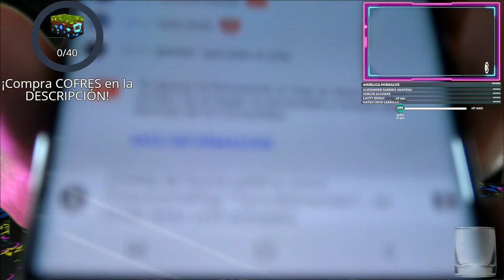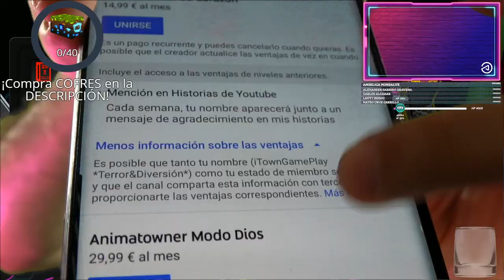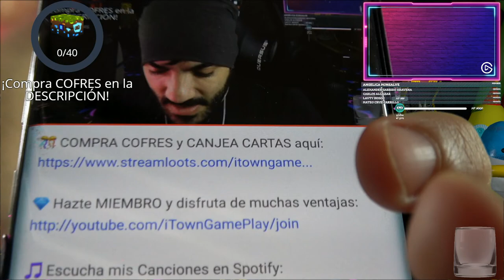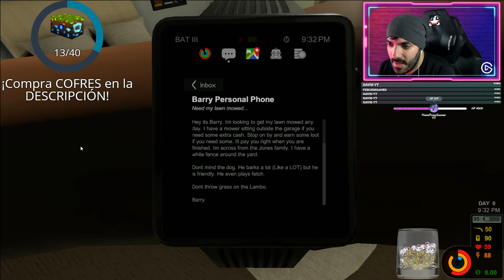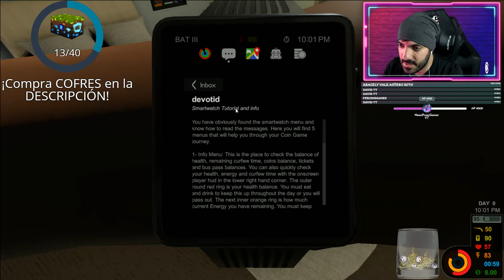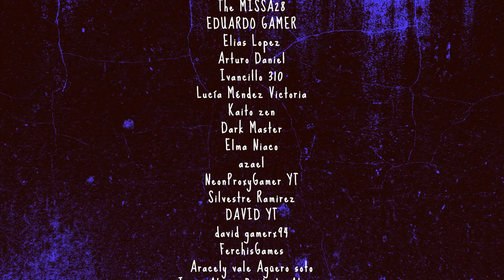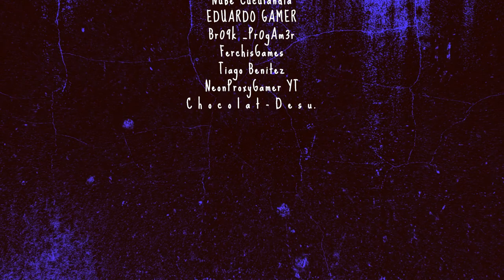Un SIMULADOR de VIDA con MÁQUINAS de PREMIOS - The Coin Game (Survival Game)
*Es muy importante que estén pendientes de la pestaña "COMUNIDAD" en Youtube para disfrutar de todas las ventajas

🌟 ¡Envía un SUPER STICKER y ANIMA el Chat del Directo !

LEGENDARIOS:
- jorge avalos lozano
- Elias Lopez
- Adriano Gonzales
- Cris7 ;] Gameplays y más
- caky29
- Ixchel GRosey
- Springtrad 33
- Santiago Caul Boccacci
- Troll 999 canal
- Malex Ruizvg
- NIGHTMARE IOS
- by_kev 98456
- Luis Manuel Pérez Sánchez
- Kaderuti007
- Manuel ANIMATOWNER
- Sindrome 99
- yorhamsel gamer
- martin gameplayYT
- Rafita gameplay BERSERK
- isacatus 13
- Gabriel Cornejo
- DragonixYT
- adrian gamer
- ANDRES ARELLANO
- Saúl Flores
- TomiRS

MODO DIOS
- Brisa García
- Ramiro Fernández Calderon
- WhiteGameplay YT

 00:00 Bienvenida
 10:24 Gameplay
1:32:51 Chat Exclusivo para miembros